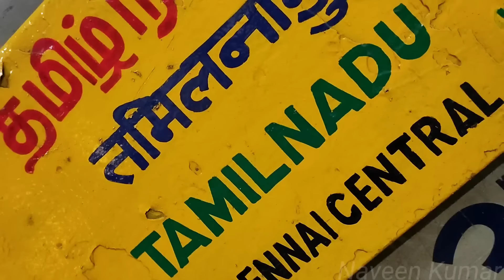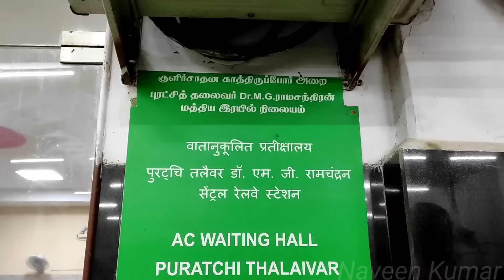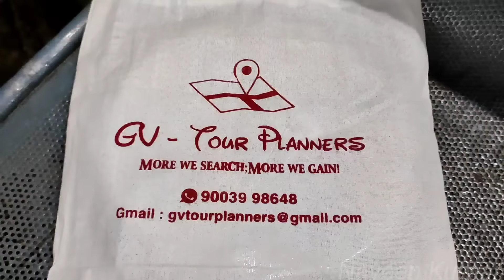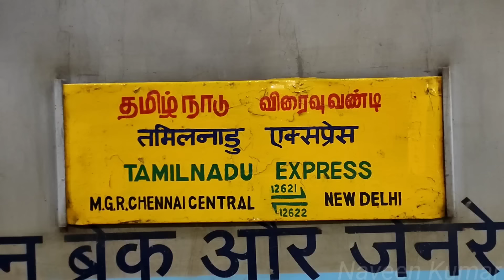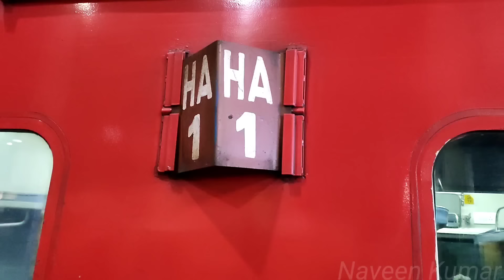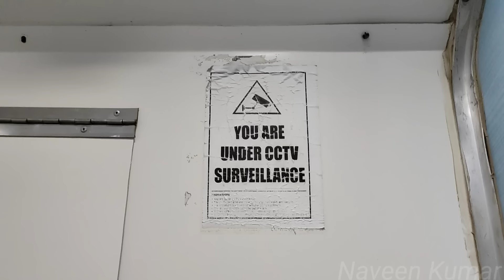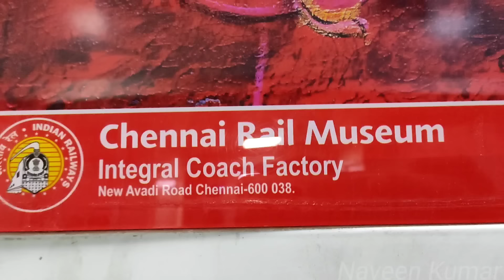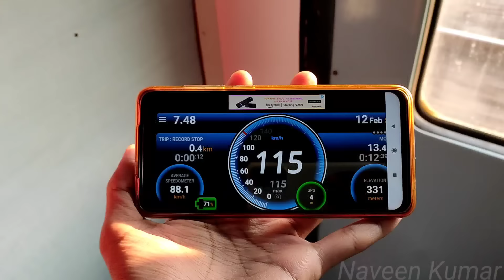🚂TAMILNADU EXPRESS TRAVEL VLOG PART-1!!! Chennai to New Delhi | Best Train | Ep-1 | Naveen Kumar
The Most legendary train to the north from Tamilnadu is here...Tamilnadu Express journey from Chennai central to Agra kickstarting our Varanasi trip...

This Package is presented by "GV - Tour Planners"

We are organizing group tour packages all over India with inclusions of food, transportation and accommodation with tamil guide.

We are also arranging customized tour packages need to customers.